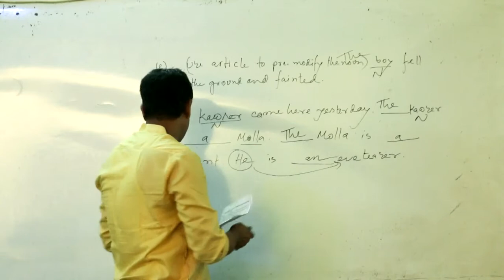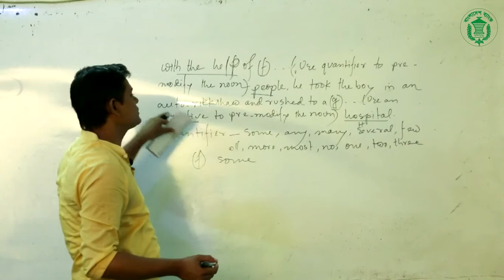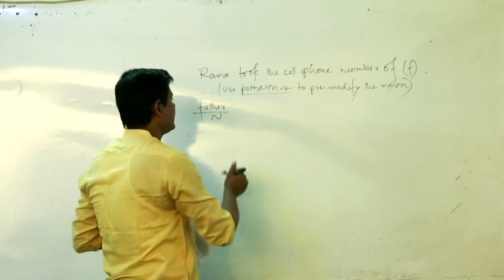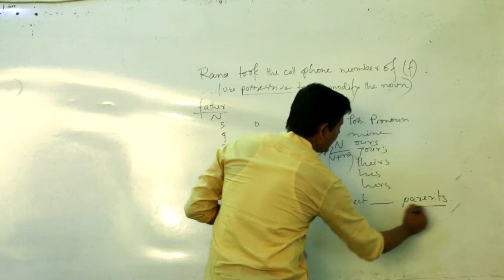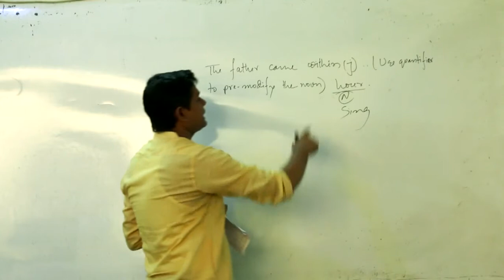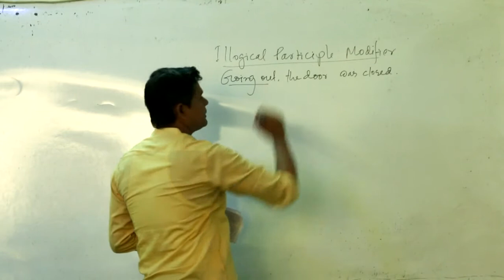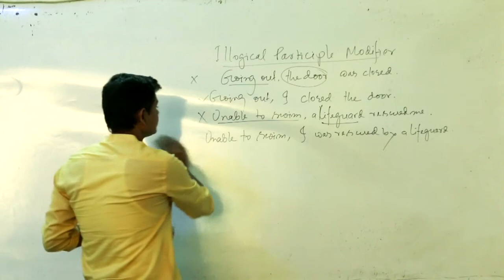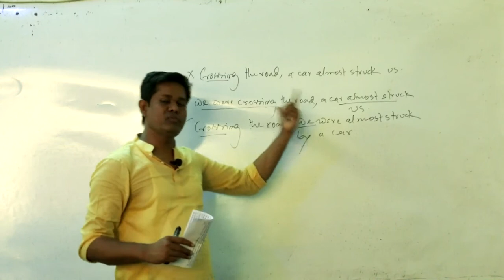Part 18 Modifier 2 (Illogical Participle Modifier) -By Kutub-E-Zahan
Topics: Modifier 2 (Illogical Participle Modifier)

100-Life Talk Series এর সকল Tutorial দেখার জন্য এই লিঙ্ক এ click করুন :